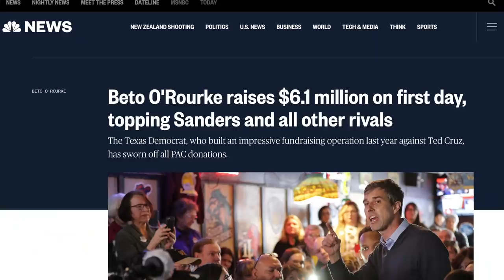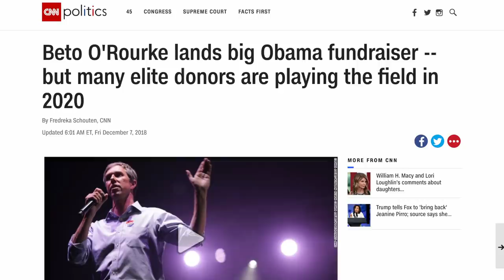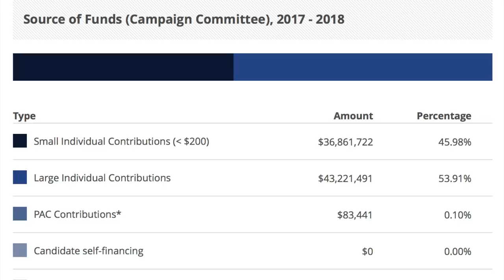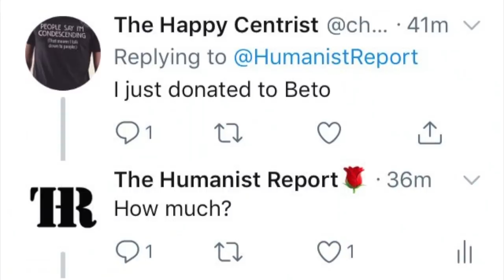Beto O'Rourke Bested Bernie's Fundraising Record, But There's a Catch...